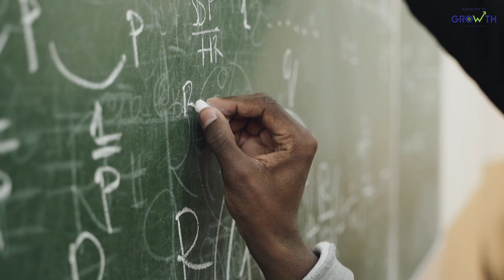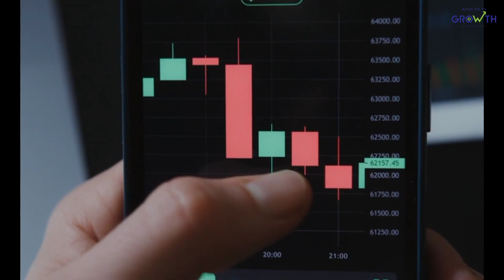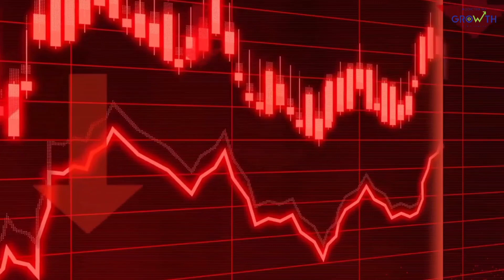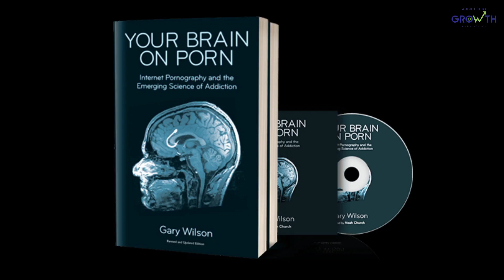90 நாள் NO சுயஇன்பம் || 90 DAYS CHALLENGE || NO FAP CHALLENGE IN TAMIL || EPIC LIFE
Addicted 2 Growth | Self Improvement in Tamil | How to make more money | Success 2021 | This Could Change Your Life | Law of Attraction in Tamil | How to become Rich | How to become SUCCESSFUL in Tamil | Animated book summary in Tamil | Tamil Motivational Video Speech | Motivational Video | motivational speech for success in life | Subconscious mind reprogramming | Manifestation techniques | Attract Wealth

Addicted 2 Growth 🏛 A Life School 🏫  brings you the most valuable education to improve your life, to the next level.